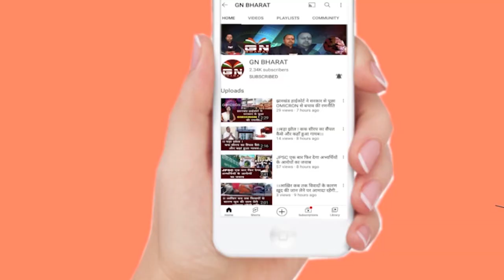चौथे दिन भी विधानसभा में प्रदर्शन, भ्रष्टाचारी सरकार इस्तीफा दो के लगे नारे, देखें रिपोर्ट